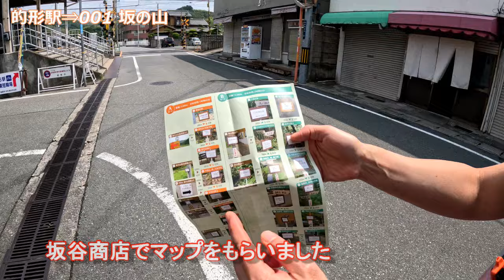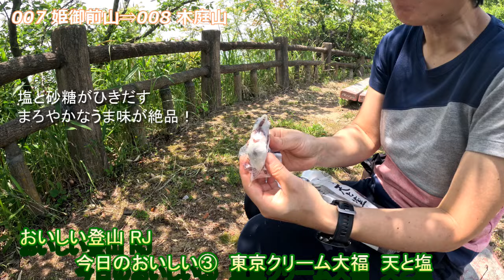的形アルプス 2024年6月2日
小赤壁のロープ渡りを楽しむため的形アルプスに登ってきました。
的形駅を降りて直ぐの坂谷商店さんで販売している東京クリーム大福 天と塩を購入し的形９へ　低山ばかり（最高で110m）の山と海を楽しんできました。

的形へは大阪梅田から阪神、山陽電鉄で1時間35分　1,270円

小赤壁のロープ渡りは満潮ではなかったので、ロープなしで歩けました。
ちょっと残念　海岸を歩き再び山へ入り２座登って的形駅ゴール

かなり満喫できた山行でした。